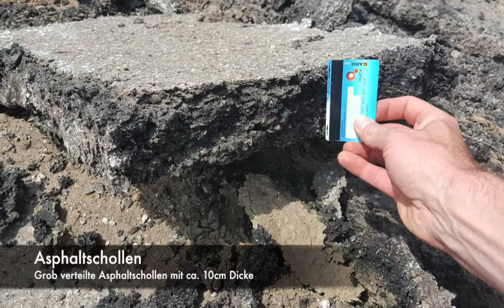PTH ECO Crusher 150 mit Valtra Traktor beim Abbruch einer Asphaltdecke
Dieser Kurzfilm verdeutlicht eindrucksvoll die Möglichkeiten eines PTH ECO Crushers im Rahmen einer Straßen Sanierungsmaßnahme.